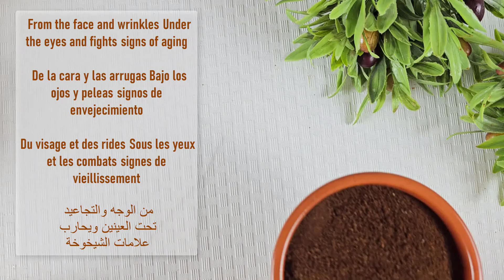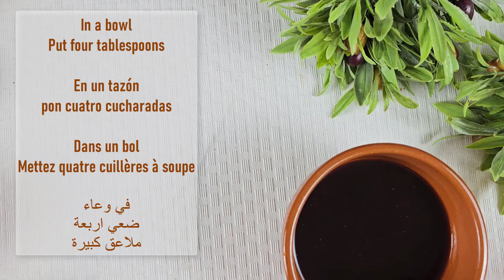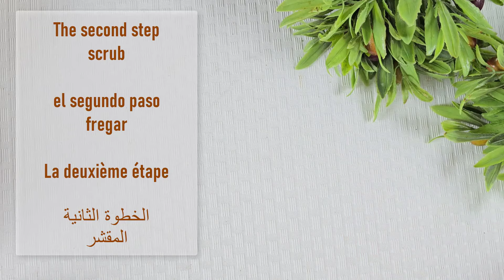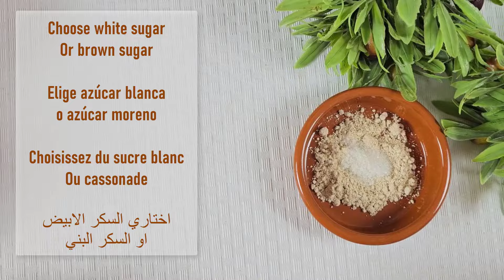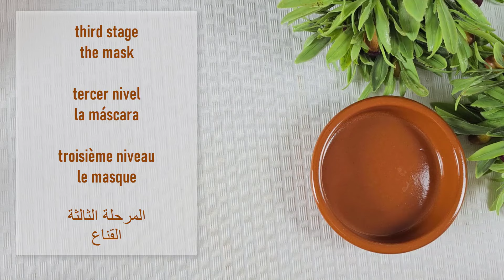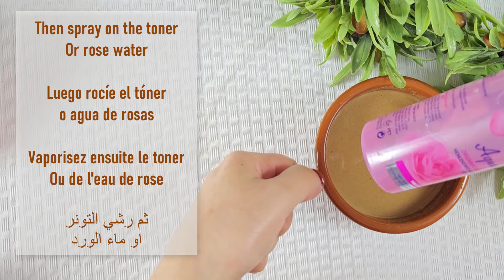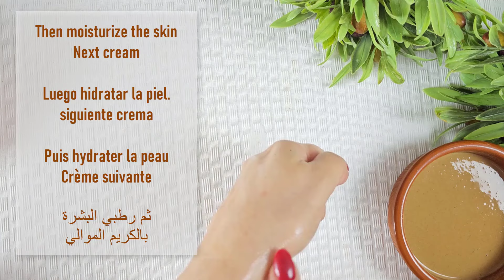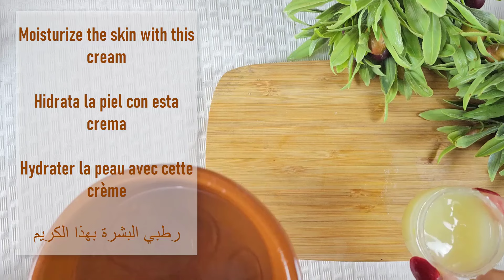القهوة والماء سوف يجعلانك تبلغ من العمر 20 عامًا بغض النظر عن عمرك/ إزالة التجاعيد بالقهوة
Coffee and water will make you 20 years old no matter your age/wrinkles removal with coffee

Coffee and water have been touted as the elixir of youth, promising to turn back the clock and make you feel 17 again, regardless of your age. While coffee is celebrated for its antioxidant properties, claiming that it is a million times more potent than Botox in removing wrinkles and enhancing collagen might be stretching the truth.
Facial wrinkles removal with coffee
Coffee is a million times stronger than Botox / removing wrinkles and enhancing collagen with coffee Natural collagen for anti aging treatment and wrinkles Facial wrinkles removal with coffee
Anti aging and wrinkles botox
While coffee is undoubtedly a beloved beverage, attributing miraculous anti-aging properties to it may be an overstatement. The notion that coffee and yogurt can make you look 17 years old regardless of your age is not scientifically supported. While coffee does contain antioxidants, which can contribute to overall skin health, the claim that it is a million times stronger than Botox in removing wrinkles and enhancing collagen is exaggerated.
Day One - Skin Radiance Challenge
Harnessing the power of coffee and natural ingredients, this skincare regimen promises to turn back the clock and rejuvenate your skin. Starting with a coffee and water mixture, followed by a cleansing solution enriched with milk, it aims to renew skin cells and stimulate collagen production. The regimen includes a scrub made with oatmeal and sugar to exfoliate and remove dead skin cells, and a mask with honey to fight aging and wrinkles. Finish with a moisturizing cream containing coconut oil and almond oil to nourish and renew collagen, leaving your skin youthful and radiant.
Join us in our Day One - Skin Radiance Challenge, where we explore natural remedies to rejuvenate your skin and achieve a radiant, youthful glow. Discover the transformative effects of coffee, hailed as stronger than Botox, in defying the signs of aging and revitalizing your skin. Follow these proven anti-aging steps and witness the power of the strongest collagen-boosting solutions. Don't just dream of youthful skin – make it a reality with our coffee-infused skincare routine.